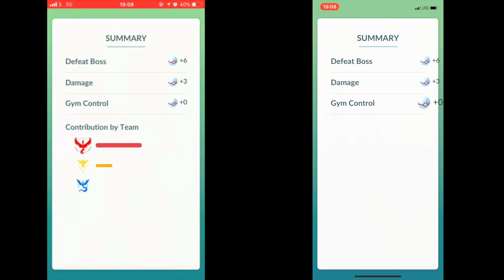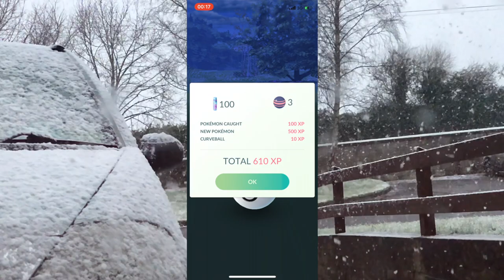Weather Boosted Rayquaza Trio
Battling Rayquaza on the day of its release with 2 other level 40 trainers.